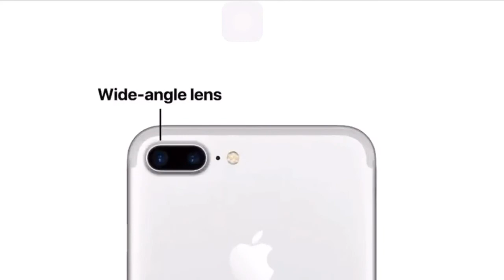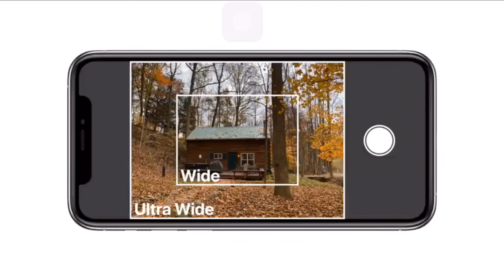Why iPhone Has Three Cameras Explained In Hindi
Hello friends iss video mein apse baat ki hai iphone akhir 3 camera kyu hai